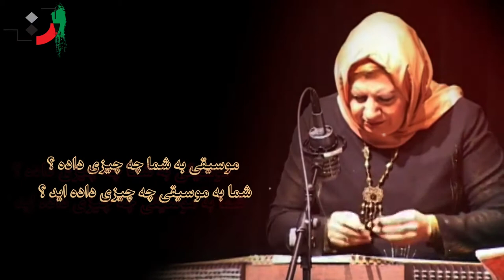Susan Aslani - Part 03 - سوسن اصلانی - قسمت سوم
Susan Aslani was born on February 26, 1958, in Tehran. His father was a poet and musician and played the strings, and his mother was a tambourine player. After completing his primary education, he entered the National Conservatory of Music in 1341, under the direction of Mehdi Moftah, and began playing the santur with Faramarz Payvar. He also learned vocal and instrumental accompaniment from Mahmoud Karimi and harmony and composition lessons from Hossein Dehlavi.

After Mehdi Moftah, Hossein Dehlavi was elected as the director of the National Conservatory of Music, which lasted for 10 years. In 1345, she married Hossein Dehlavi. After a few years, he traveled to Germany and Austria to study music with Hossein Dehlavi, and after returning to Iran, he continued his music education at the Higher Conservatory of Music.

At that time, he took a recruitment exam at the Ministry of Culture and Arts and was hired as a music student. He started teaching music at the Conservatory of Music in 1978, and after that he taught music at the Zoroastrian Association for 20 years. Since 1985, he has performed various concerts inside and outside Iran.

He founded the music group "Khojasteh" and officially staged it in 1995. Susan Aslani taught at the Conservatory of Music for 33 years and led the Conservatory Orchestra for 10 years. He performed several concerts of works by artists such as: Abolhassan Saba, Ruhollah Khaleghi and Hossein Dehlavi. He was also a member of the jury of the "Avaye Mehr Music Festival".

His eloquent works have been performed with singers such as: Ali Rostamian, Bahram Sarang, Davood Fayazi, Salar Aghili, Alireza Golbang, Mohsen Fathi, Mahmoud Bagheri and Bahram Tajabadi. He has a first degree in art from the Ministry of Guidance.

Among the works of Susan Aslani, the following can be mentioned:

Written works:

The book "Spring Dance" (a collection of pieces in Isfahan song for Iranian song and ensemble in eleven parts)
The book "Khosrow and Shirin" (introduction and training of the instrument and the songs of Shoor, Bayat Turk and Dashti)
The book "Compositions and Parts in the Nova and Rast Panjgah Instruments" (for Iranian instruments and group playing)
The book "Santour Duo" (with Hossein Dehlavi)
Audio works:

Composing the music album "Boi Perchin" sung by Ali Rostamian
Composing the music album "Khojasteh" (Santour solo) with Siamak Banai
Composing the music album "Spring Dance" with the voice of Alireza Golbang (Alireza Mohammadi)
Composing the music album "Lost Look" with the voice of Alireza Golbang
Composing the video album "Nova and Rast Panjgah Concert" (Memorial of Mahmoud Karimi) sung by Bahram Sarang
Playing in the music album "Nawa Ghorbat" composed by Maliheh Saeedi and sung by Noureddin Razavi Sarvestani